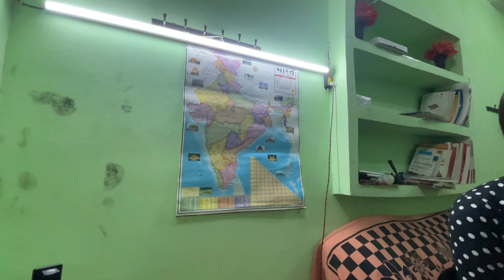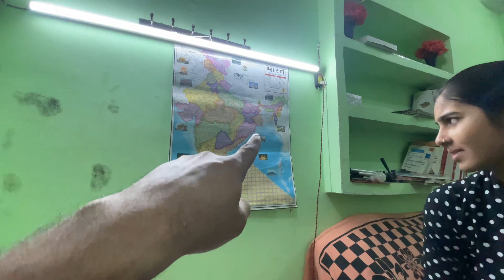India m kahin bhi ghumo 😝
Lots of ❤️

Shivansh Bharti vlogs